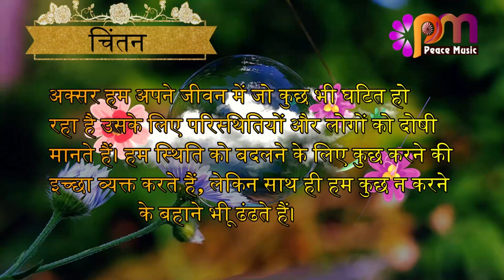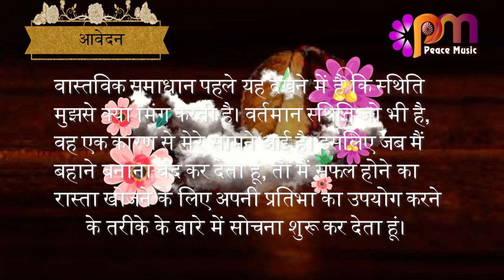21 अगस्त 2023 आज का सुविचार